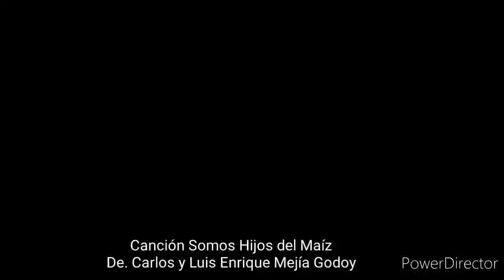Tortillas Nicas/ Tradiciones Nica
Nuestra gente, nuestro Wiwilí , nuestra Nicaragua. Nuestras tradiciones. Eso sonó Hijos del maíz